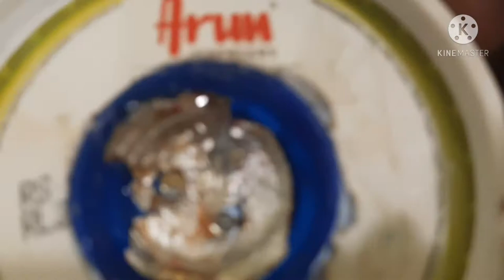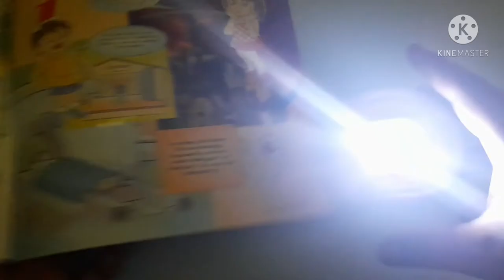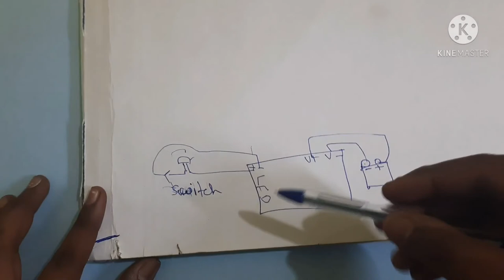Making a torch light using ice cream box||N&N CRAFTS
Hi guys in this video we will see how to make a torch light using ice cream box it's very simple and cool try it and comment

                  🔥N&N CRAFTS 🔥